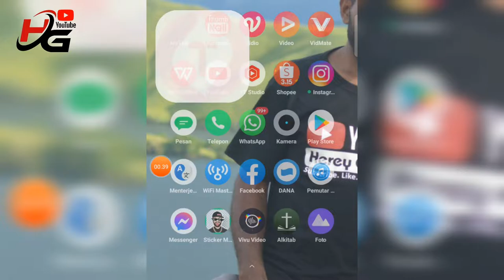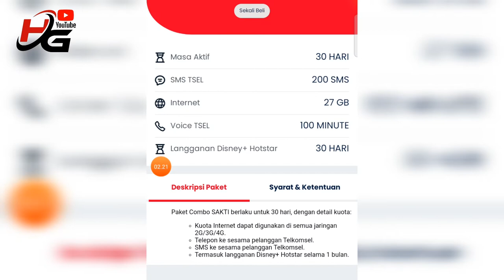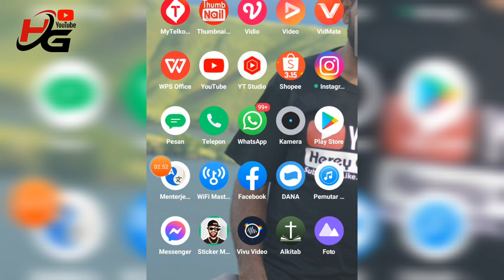𝗣𝗿𝗼𝗺𝗼 𝗣𝗮𝗸𝗲𝘁 𝗜𝗻𝘁𝗲𝗿𝗻𝗲𝘁 𝗕𝗲𝘀𝘁 𝗗𝗲𝗮𝗹 4𝗚 𝗕𝗲𝗿𝗹𝗮𝗸𝘂 22-23 𝗔𝗽𝗿𝗶𝗹 2022.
𝗧𝗲𝗹𝗸𝗼𝗺𝘀𝗲𝗹 𝘁𝗲𝗹𝗮𝗵 𝘀𝗲𝗱𝗶𝗮𝗸𝗮𝗻 𝗣𝗮𝗸𝗲𝘁 𝗜𝗻𝘁𝗲𝗿𝗻𝗲𝘁 𝗕𝗲𝘀𝘁 𝗗𝗲𝗮𝗹 𝗵𝗮𝗻𝘆𝗮 𝘂𝗻𝘁𝘂𝗸  4𝗚 𝘀𝗮𝗷𝗮. 𝗞𝗮𝘄𝗮𝗻2 𝗯𝘂𝗿𝘂𝗮𝗻 𝗯𝗲𝗹𝗶 𝗮𝘁𝗮𝘂 𝗮𝗸𝘁𝗶𝗳𝗸𝗮𝗻 𝗱𝗲𝗻𝗴𝗮𝗻 𝗰𝗮𝗿𝗮 𝘁𝘂𝗸𝗮𝗿 𝗽𝘂𝗹𝘀𝗮.

𝗠𝘂𝗹𝗮𝗶 𝗱𝗮𝗿𝗶 4𝗚𝗕 𝗦𝗮𝗺𝗽𝗮𝗶 350 𝗚𝗕 𝗱𝗲𝗻𝗴𝗮𝗻 𝗵𝗮𝗿𝗴𝗮 𝘆𝗮𝗻𝗴 𝘀𝗮𝗻𝗴𝗮𝘁 𝘁𝗲𝗿𝗷𝗮𝗻𝗴𝗸𝗮𝘂. 𝗣𝗿𝗼𝗺𝗼 𝗶𝗻𝗶 𝘀𝗮𝗻𝗴𝗮𝘁 𝗺𝗲𝗯𝗼𝗹𝗼𝗻𝗴 𝘀𝗲𝗸𝗮𝗹𝗶 𝗯𝗮𝗴𝗶 𝘆𝗮𝗻𝗴 𝗺𝗲𝗺𝗯𝘂𝘁𝘂𝗵𝗸𝗮𝗻 𝗽𝗮𝗸𝗲𝘁 𝗶𝗻𝘁𝗲𝗿𝗻𝗲𝘁.

𝗦𝘀𝗸𝗶𝗮𝗻 𝘆𝗮𝗻𝗴 𝘀𝗮𝘆𝗮 𝗯𝗮𝗴𝗶𝗸𝗮𝗻, 𝗧𝗲𝘁𝗮𝗽 𝘀𝗲𝗺𝗮𝗻𝗴𝗮𝘁 𝗱𝗮𝗻 𝗯𝗲𝗿𝗺𝗮𝗻𝗳𝗮𝗮𝘁 𝗯𝘂𝗮𝘁 𝗸𝗶𝘁𝗮 𝘀𝗲𝗺𝘂𝗮